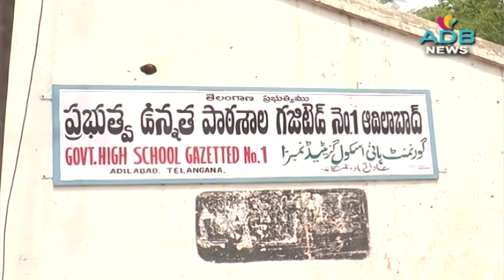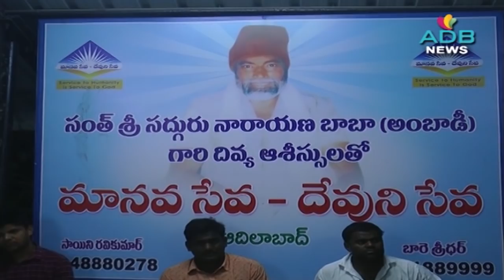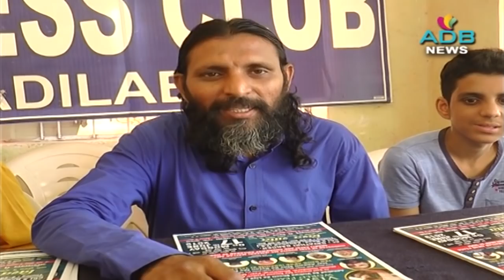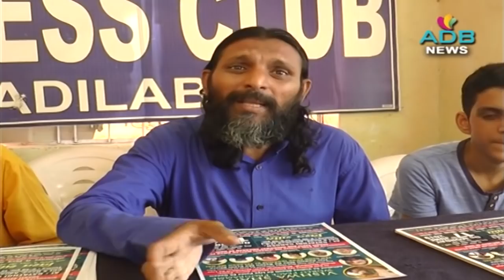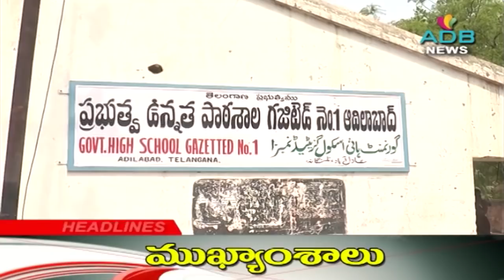11-06-2019//ADB Channel//ADB News//ADILABAD